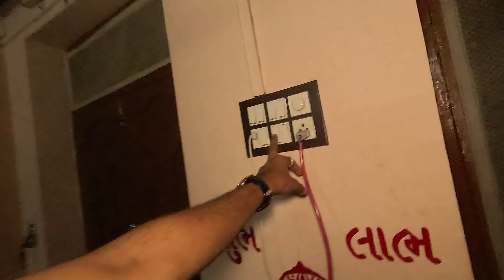Aaje Daal Ane Rotalo khadho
Hemu ae Testy Pulo Banavyo 😋😋

hit likes.

lots of  ❤️

aaje jamva ma su banavu
lili dungri bataka nu shaak
gujrati vlog
thatmauliksuthar
thathemusuthar
hemanshi suthar
maulik suthar
suthar vlogs
vagharelo rotlo
kathiyawadi recipe
vagharelo rotlo banavani rit
village food
gujarati village food
food ganesha youtube channel
alad ni daal
bajri no rotlo
અડદની દાળ
winter recipes
gujarati food
food
gujarati khana
gujarati cooking
gujarati dish
gujarati recipes
gujarati vangi
અડદની દાળ અને રોટલો
dinner recipes indian
winter recipes by food fusion
hemu vlogs
rotlo vagharelo
vagharelo bajri no rotlo
vagarelo rotlo dhaba style
dal ki rani recipe
dal bhat kadhi recipe
dal fry aruz kitchen
village food
bajra rotla
bajri na rotla
urad dal and rotla recipe
adad ni dal and rotla
mix dal and rotla
village food
village cooking
gujarati food